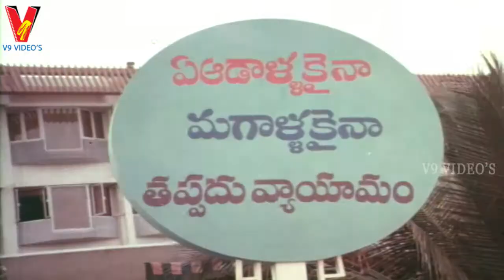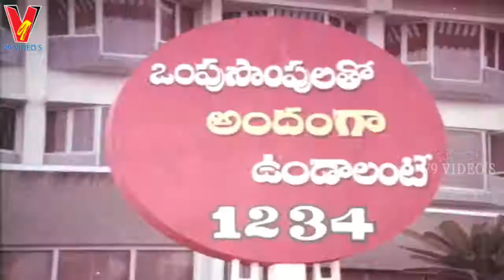Kotha Kotha Moju Ro Video Song | Maharajasri Mayagadu | Krishna | Sri Devi | V9 Videos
Watch And Enjoy Telugu Super hit Songs Maharajasri Mayagadu
    Video Song from Maharajasri Mayagadu Telugu Movie on V9 Videos, featuring Krishna, Sri devi,
     Music by Raj Koti, Maharajasri Mayagadu movie is Directed by Vijya Bapineedu, Produced by Atluri Radha Krishna Murthy,Kommana NarayanaRao